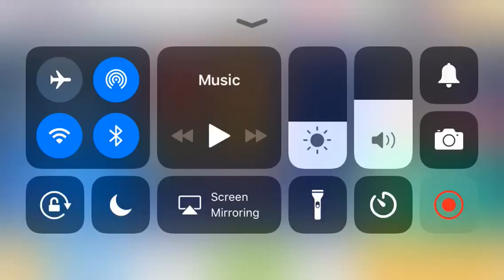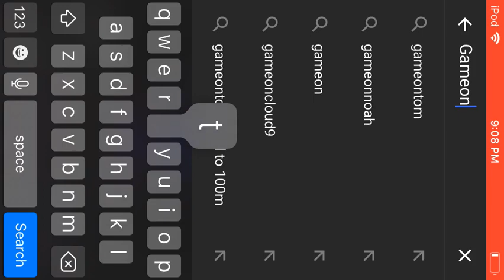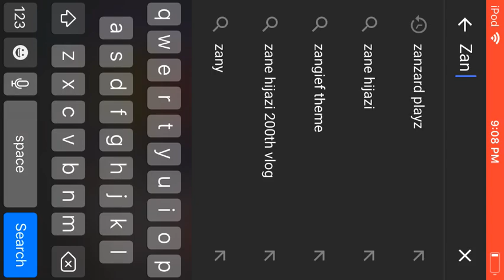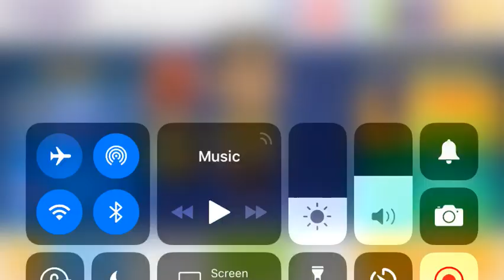Battlelands #1|GameOnTom and ZANZARD PLAYZ in our game?